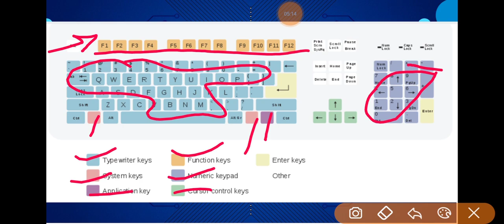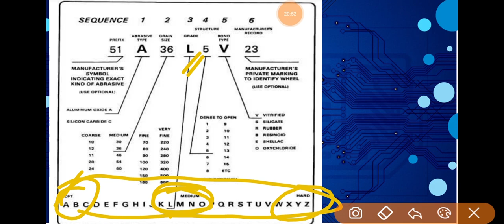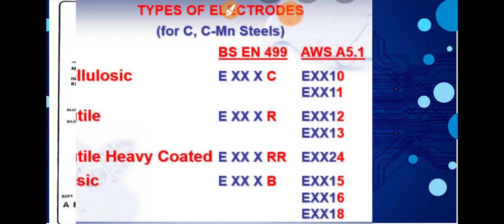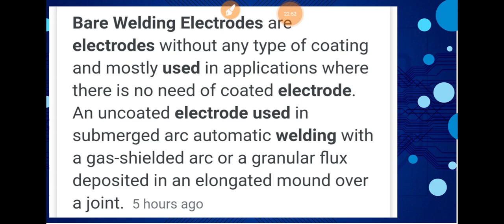RRB JE 2024/ RRB JE PAPER 30 AUG 2019 CBT 2 ANALYSIS, RRB JE PREVIOUS YEAR PAPERS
RRB ALP FREE PYQ PDF

CBT 1

CBT 2

rrb alp previous papers

rrb alp previous papers in telugu pdf

rrb alp previous year paper pdf in hindi

rrb alp electrical previous papers

rrb alp exam previous papers

rrb alp previous year papers pdf

rrb je paper 1 syllabus
rrb je paper 2
rrb je paper 1 cut off